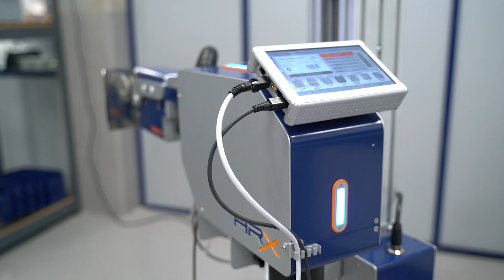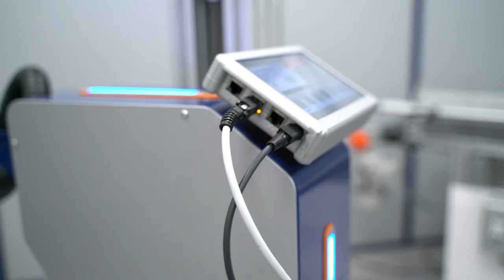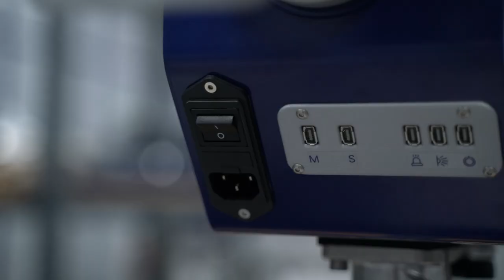Entrevista con Marc Pascual y Javier Rodríguez | Todo sobre la nueva impresora Inkjet APLINK HRX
¿Cómo nuestro nuevo equipo APLINK HRX lleva la codificación al siguiente nivel? Marc Pascual, director de TI, Servicio y Soporte, y Javier Rodríguez, director de la oficina técnica de Inkjet, te lo explican en el siguiente video.

APLINK HRX son las impresoras Inkjet de Alta Resolución en Grayscale (escala de grises), diseñadas para mejorar el rendimiento de la codificación sobre superficies porosas y no porosas.